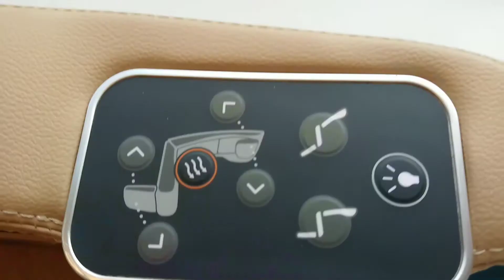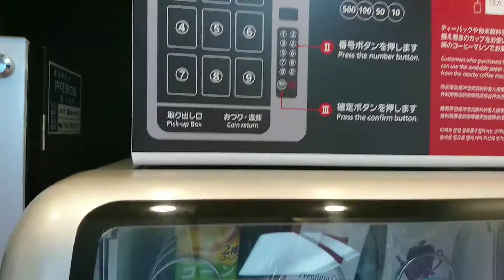ひのとり 続き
近鉄と併走するJRや　ひのとりの車内。
線路際で　保母さん＋子供達がこの電車に手を振ってたので、一般人なのに　つい振り返してしまいました。優しさを有難う御座いました＾＾